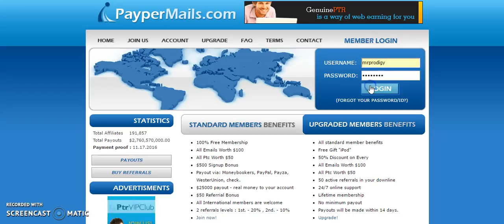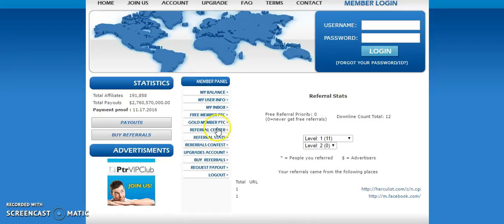Earn $50 Per Lead Plus 100% Commissions PAID WEEKLY "Get paid per lead" , Email Processing 2017